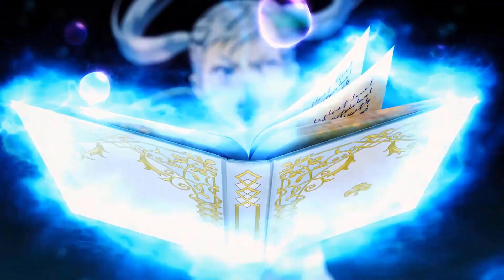🧩¡CONSIGUE GRATIS LA CARTA DE YAMI SSR!🧩 | Black Clover Mobile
🌐➡ REDES

0:00 Intro
0:13 Explicación para encontrar las piezas
1:20 Pieza nº1
1:40 Pieza nº2
2:11 Pieza nº3
2:39 Pieza nº4
3:02 Pieza nº5
3:25 Pieza nº6
4:18 Pieza nº7
4:31 Pieza nº8
4:46 Pieza nº9
5:05 Final